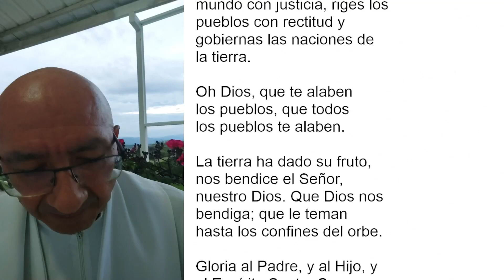LAUDES DEL DÍA DE HOY, MARTES 23 DE AGOSTO. ORACIÓN DE LA MAÑANA